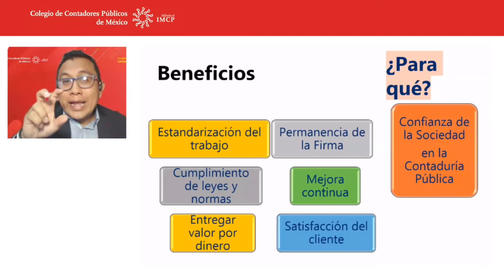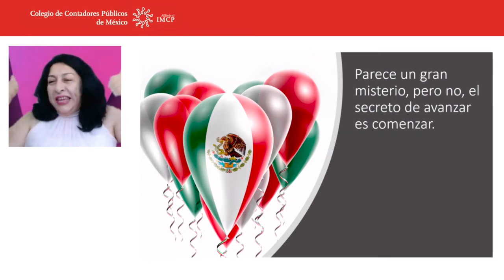Conferencia doble universitaria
Con el propósito de mantener una cercanía con las nuevas generaciones de contadores y carreras afines para favorecer su aprendizaje, el Colegio llevó a cabo una conferencia doble, con las participaciones de Héctor Vázquez González y Carmen Karina Tapia Iturriaga.